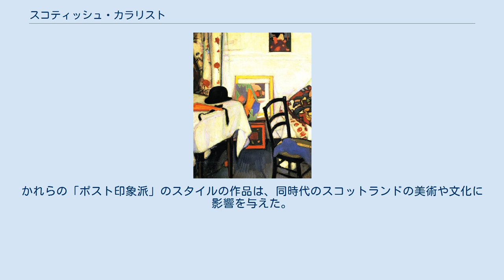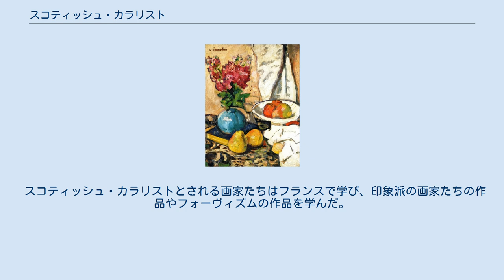スコティッシュ・カラリスト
スコティッシュ・カラリスト（Scottish Colourists）は、20世紀初めの4人のスコットランドの画家、フランシス・カデル、ジョン・ダンカン・ファーガソン、レスリー・ハンター、サミュエル・ペプローのグループを称する。
かれらの「ポスト印象派」のスタイルの作品は、同時代のスコットランドの美術や文化に影響を与えた。
 4人の作品のスタイルに共通性があり、この言葉は美術史家マクシミリアン(Duncan Macmillan)によれば、1915年はじめに美術雑誌「The Studio」で最初に使われたとされ、美術評論家でグラスゴー美術館長のハニマン(T J Honeyman)は1950年に書籍「Three Scottish Colourists 」を出版している。
 4人の画家が初めて同じ展覧会に出展したのは1924年のパリの Galerie Barbazangesで開かれた‘Les Peintres de l'Ecosse Moderne’という展覧会で、翌年4人の画家はロンドンのLeicester Gallery.で共同展を開いた。
 スコティッシュ・カラリストとされる画家たちはフランスで学び、印象派の画家たちの作品やフォーヴィズムの作品を学んだ。
クロード・モネやアンリ・マティス、ポール・セザンヌといった画家に影響を受けた。
この流れのさきがけとなったのは「印象派」「ポスト印象派」に影響を受けたスコットランドの風景画家、ウィリアム・マクタガート(William McTaggart:1835–1910)とされる。
 スコティシュ・カラリストたちのなかで指導的立場であったのはサミュエル・ペプローとされスコットランドの伝統的な絵画のスタイルに大胆な色使いを持ち込んだ。
描かれた対象は保守的なもので、風景画や室内画、おしゃれな人物画が描かれた。
彼らの活動期には国際的な評価を受けていたが、その後の流行遅れとみなされたが、1980年代になって再評価された。